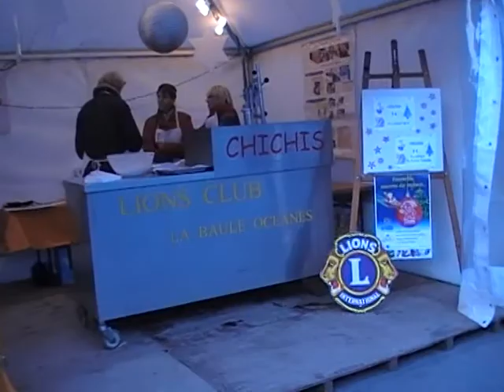La Baule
Père Noël